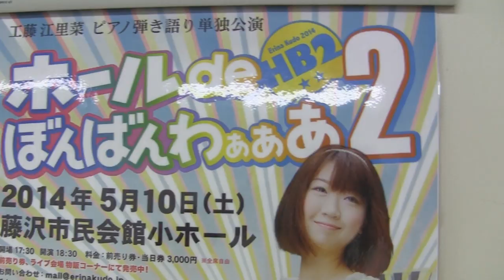工藤江里菜 第575回ビナウォークミュージックディライト 2014 04 26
2014年4月26日(土）神奈川県海老名市ViNAWALKで開催
第575回「ビナウォークミュージックディライト」 出演
ピアノ弾き語り　シンガーソングライター　【工藤江里菜】ステージより　ステージレポート⇒